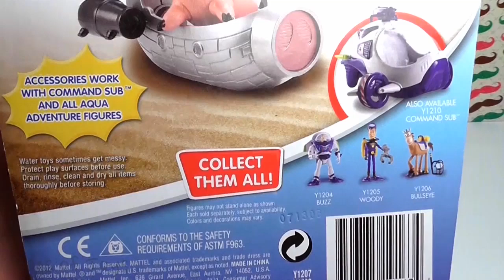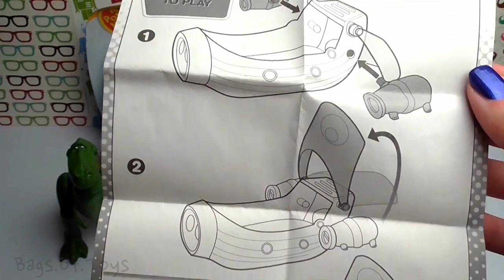Bag of Toys #10 Toy Story, Buzz Lightyear, Jessie, Rex, Hamm, Mr. Potato Head, Mrs. Potato Headx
Bag of Toys #10 Toy Story, Buzz Lightyear, Jessie, Rex, Hamm, Mr. Potato Head, Mrs. Potato Headx, Frozen, Peppa Pig, Toy Story, Me2, Dora, Маша и Медведь, Masha i Medved, Peppa Pig cars, Peppa, Compilation
3d funny video. Cute love story. Funny video. Kids funny video. funny 3d video. Tutitu video.